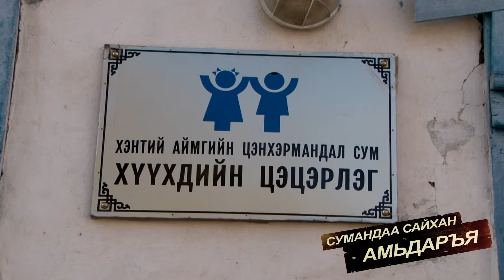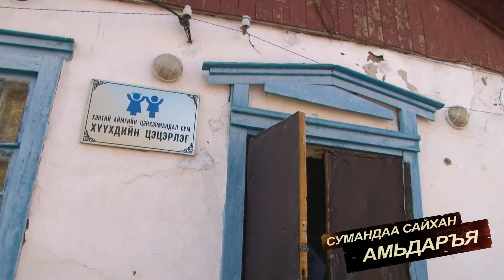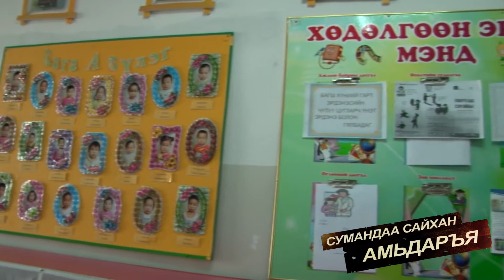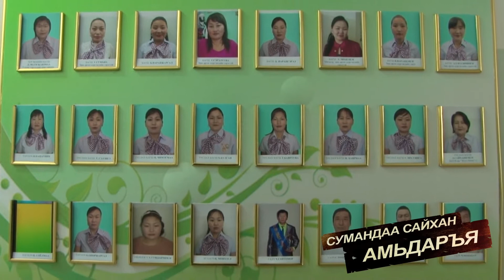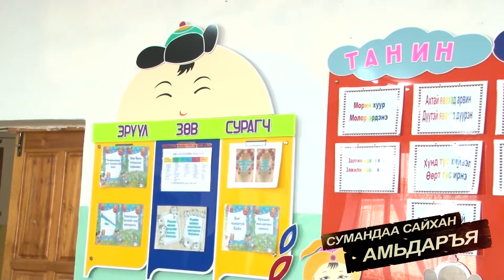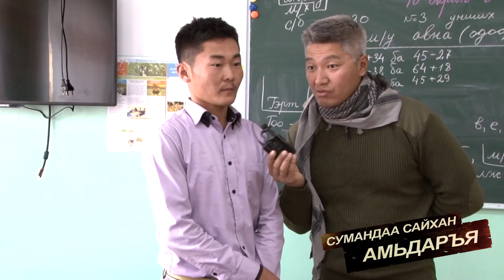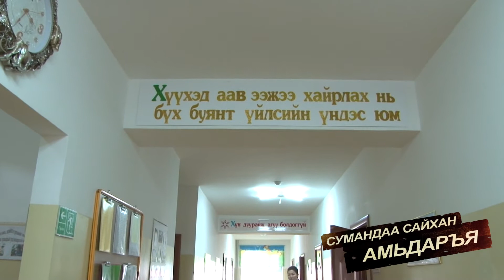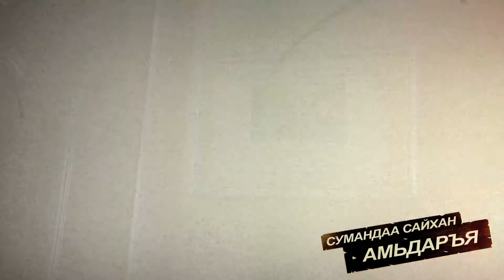Сумандаа сайхан амьдаръя-Хэнтий аймгийн Цэнхэрмандал, Батноров сум \ 2015 \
Цэнхэрмандал сумын цэцэрлэг, ЭМТөв, Соёлын төв, Батноров сумын цэцэрлэг, ЕБСургууль, дотуур байр